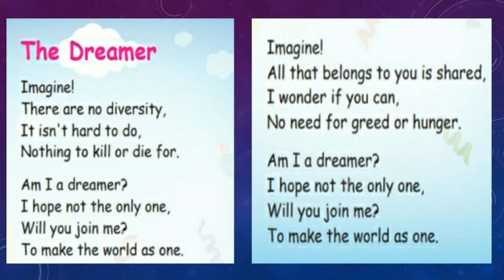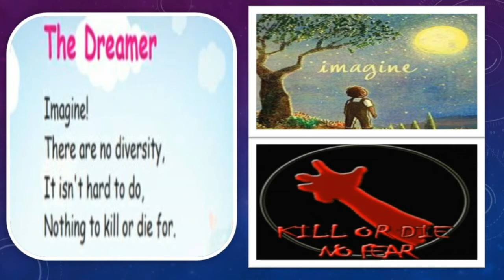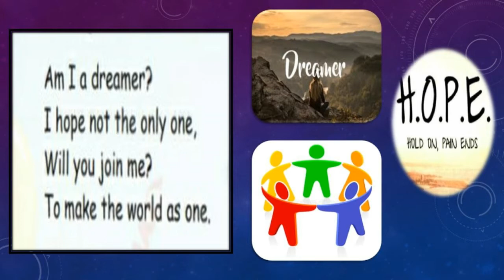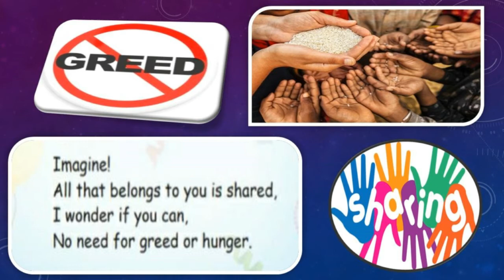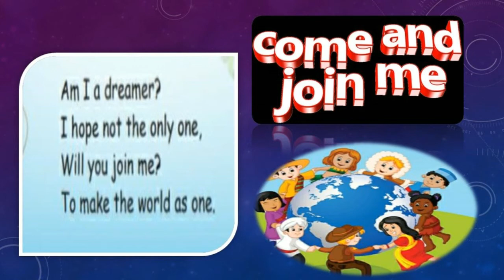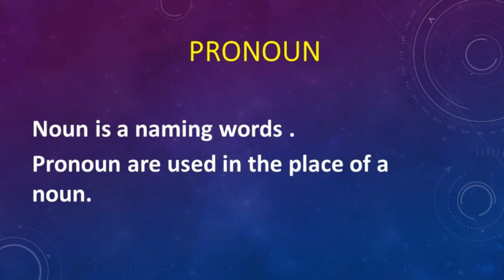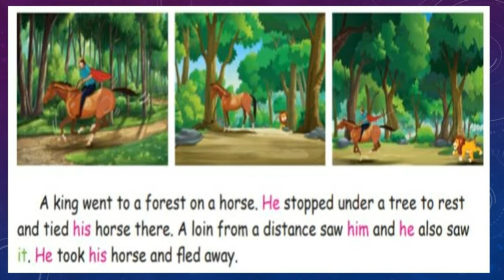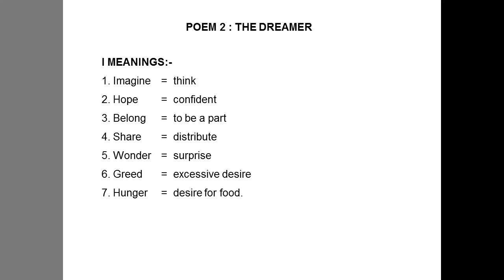ENGLISH STD 5 POEM | THE DREAMER | TERM - 3 | UNIT - 2